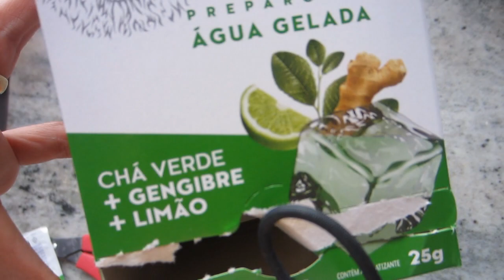VLOG: Limpei meu quarto e banheiro........Bora animar !!!!